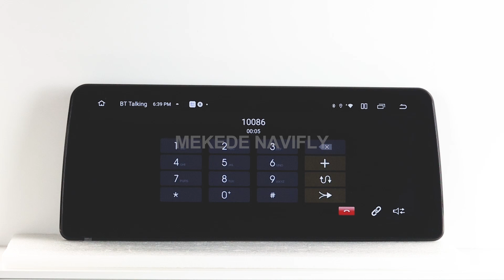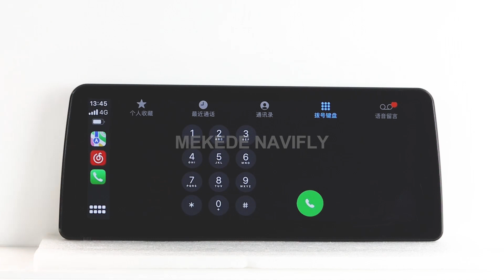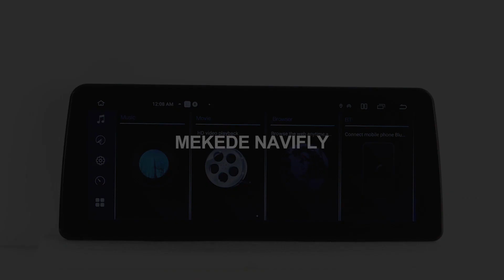For BMW MN-X Car Navigation Radio Multimedia DVD Video Player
Introducing the latest addition to our line of car multimedia players! The MN-X Car Multimedia Player is the ultimate tool for modern Men who want to enjoy the best of both worlds – top-of-the-line entertainment and reliable navigation.

Designed with For BMW vehicles in mind, this product boasts an Android 12 operating system and an 8-core processor to guarantee seamless performance. It also features 6GB+128GB storage, enough to store all your favorite songs, videos, and apps.

The MN-X Car Multimedia Player is equipped with built-in carplay Android auto, ensuring smooth integration with your smartphone. You can also enjoy voice control through the device's system, making it easier to command the player without any distractions while driving.

With WiFi and Bluetooth connectivity, you can stream your favorite content and connect with other devices. The GPS navigation system ensures that you won't get lost, and the Dual system free switching feature lets you switch between the original vehicle system, the original vehicle system +Android 12 system, or both!

The 12.3 inch 192 * 720 display ensures that you get a clear and vivid viewing experience, no matter where your journey takes you. Upgrade your ride and get your hands on the latest MN-X Car Multimedia Player. Trust us, it's a game-changer!